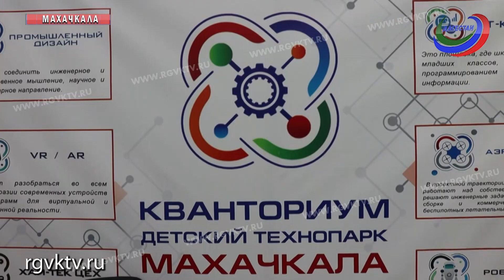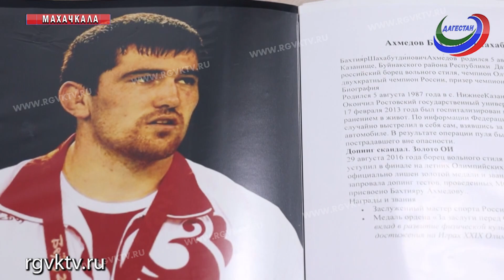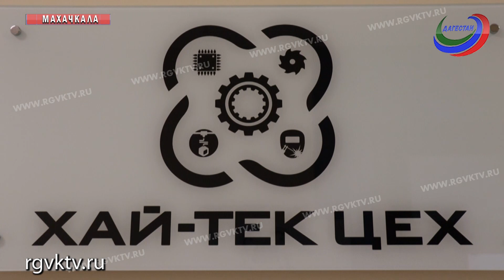Звезды мирового спорта в "Кванториуме"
В детском технопарке «Кванториум», функционирующем на базе малой Академии наук, состоялась встреча с известными спортсменами. В гости к ребятам пришли ОЧ Бахтияр Ахмедов и чемпион мира Абдусалам Гадисов. Беседа чемпионов с будущими  высококлассными специалистами в стратегически важных областях российской науки и техники, прошла в рамках недели «Спорт и Дагестан».